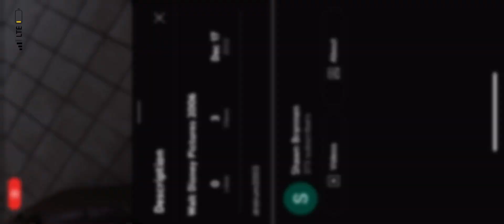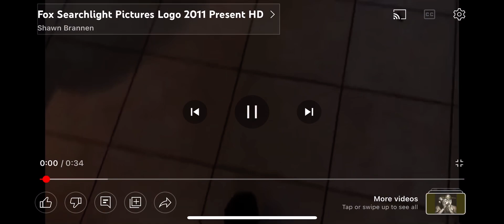September 2 2015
Erin Chambers